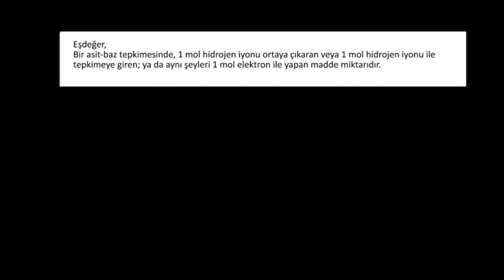Eşdeğer Nedir? (Fen Bilimleri) (Sağlık Bilgisi ve Tıp)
What is an equivalent?